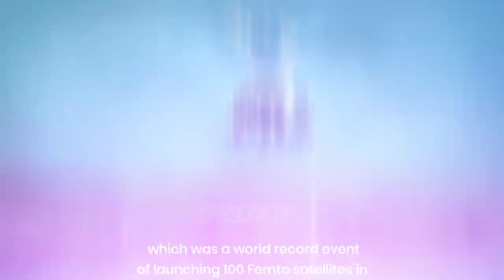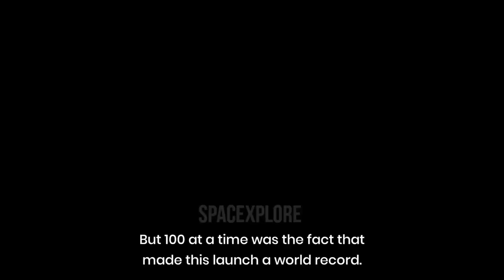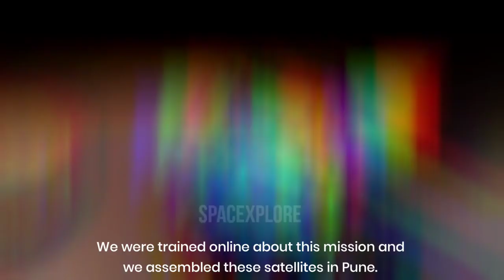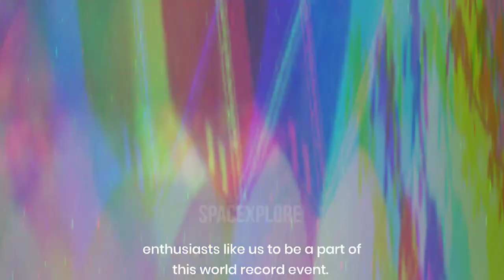How We Made A World Record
It is a pleasure, for Dr. A.P.J. Abdul Kalam International Foundation, House of Kalam, along with Space Zone India and Martin Group , to conduct "Dr. A.P.J. Abdul Kalam Space Research Payload Cubes Challenge – 2021". The objective of the challenge is to guide 1000 students from Government and Government aided schools under the class VI to XII and colleges under Science and Engineering students across the nation to work on Science, Technology, Engineering and Mathematics (STEM) and enable them to use their knowledge and skills for the design and development of 100 Femto Satellites to be launched through a single high-altitude scientific balloon. The launch is set to take place on 7th February 2021 at 10:30 AM at Rameswaram